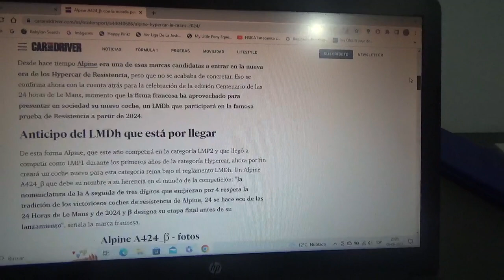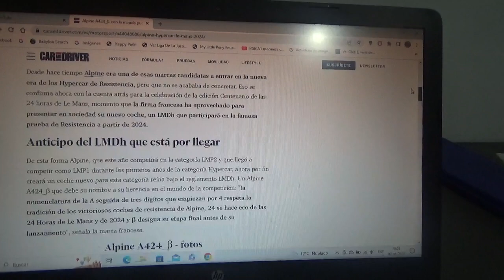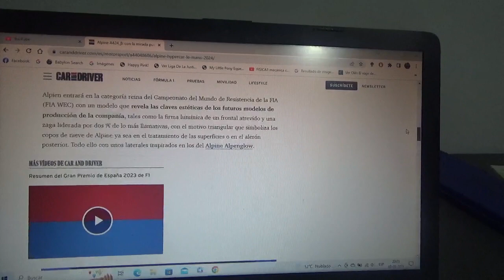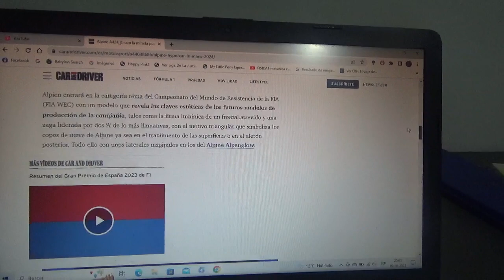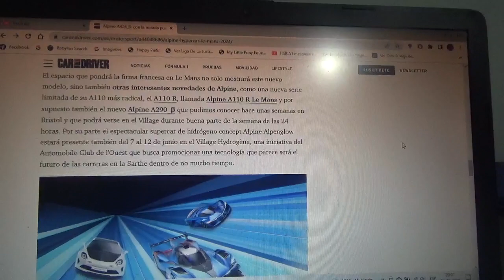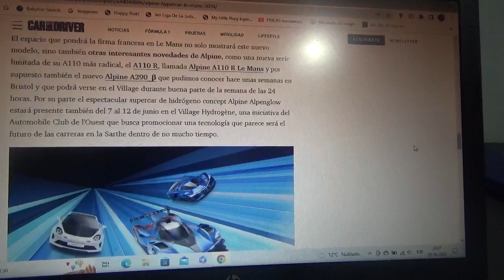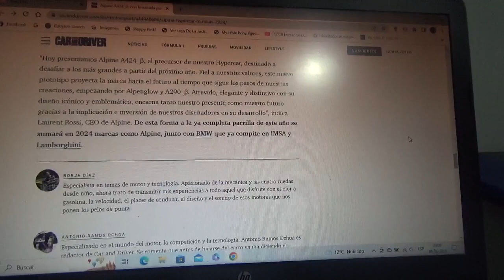Alpine A424 B información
En este vídeo les cuento sobre el nuevo coche LMDh de la marca automotriz gala que participará en la siguiente versión 2024 de las 24 Horas de Le Mans y que ahora fue presentado en la semana de la especial versión Centenario de la famosa competencia de resistencia de automovilismo